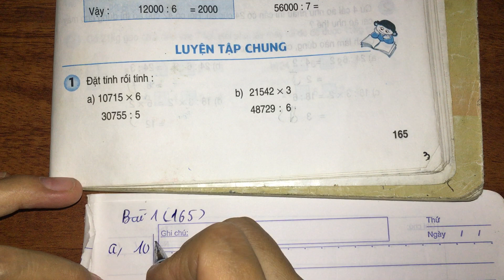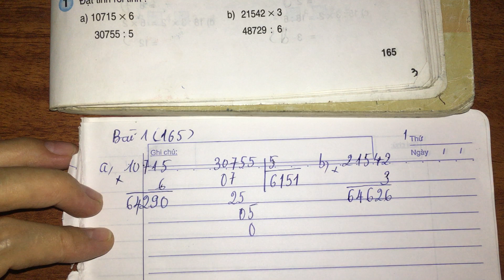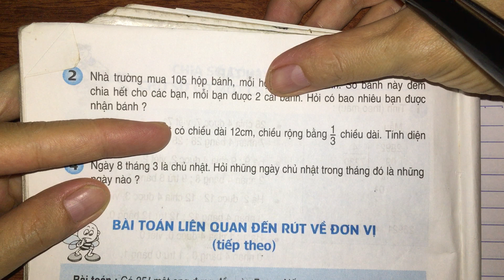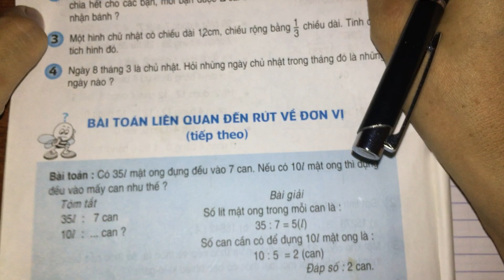Luyện tập chung (trang 165, 166) - Toán lớp 3 sách giáo khoa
Hướng dẫn học toán Luyện tập chung (trang 165, 166) lớp 3 sách giáo khoa. Giải toán lớp 3 trang 165,166.